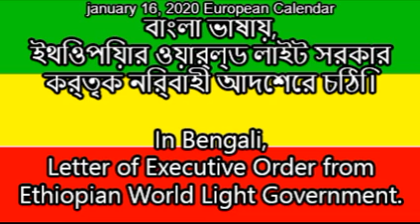বাংলা ভাষায়, ইথিওপিয়ার ওয়ার্ল্ড লাইট সরকার কর্তৃক নির্বাহী আদেশের চিঠি।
In Bengali, Letter of Executive Order from Ethiopian World Light Government.